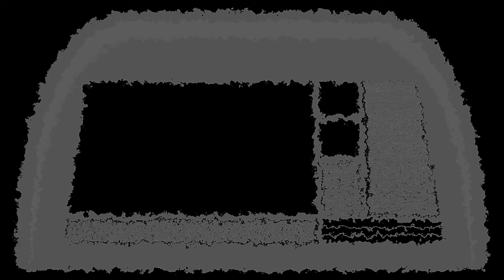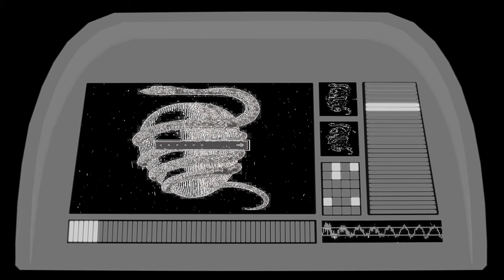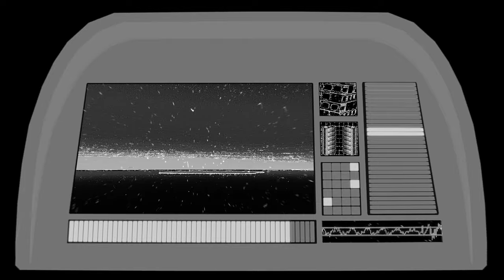Crossing Universes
Music video I made for 'Crossing Universes' by Shared Frame music